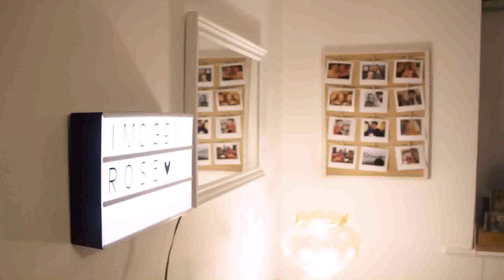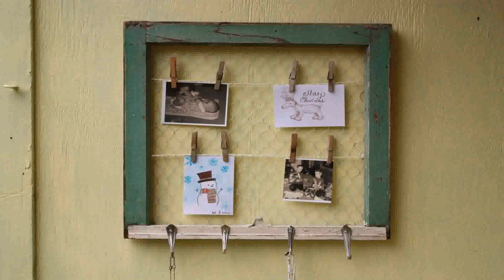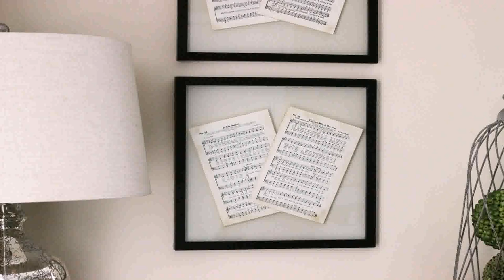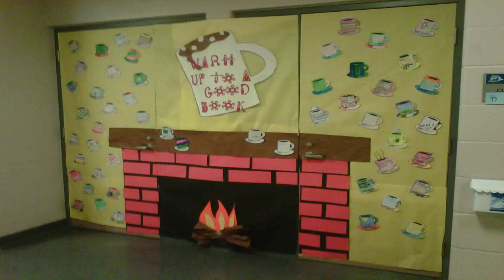Christmas Wall Decoration Ideas Pinterest (see description) (see description)